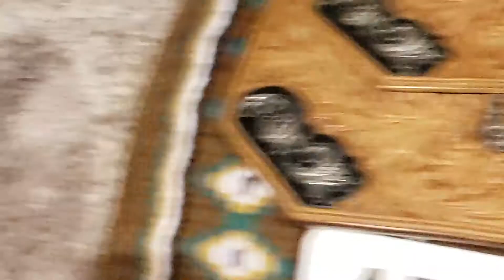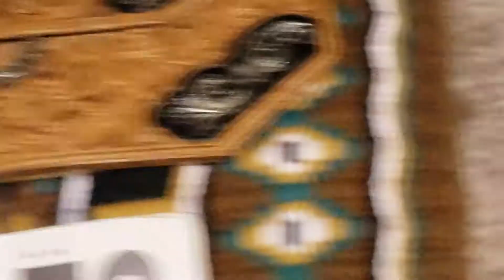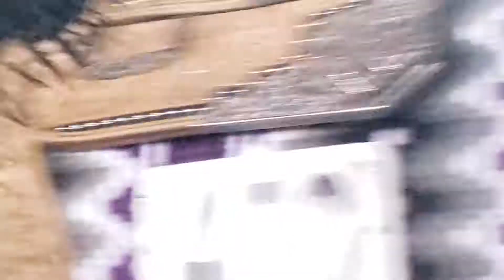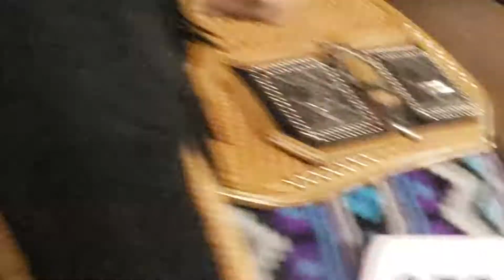Nathan and Sally NA wp 7/19/19